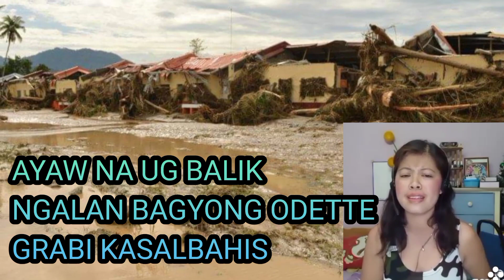BAGYONG ODETTE(OWNSELF) COMPOSED)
MGA NANGYARI SA PANAHON NG BAGYONG ODETTE SA PILIPINAS.